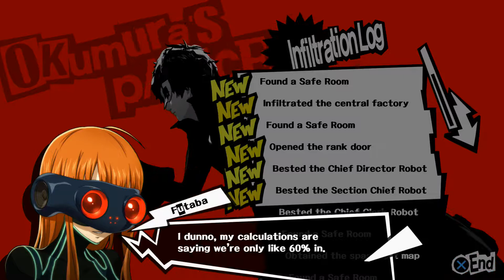Hanyou Plays: Persona 5 - Episode 60 - Infiltrating Okumura's Spaceport Part 3